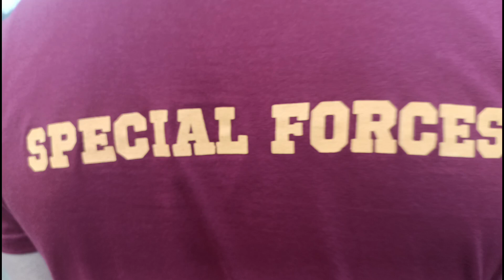Handstand सीखने का आसान तरीका मात्र 15 से 20 दिन में Handstand सीखें।